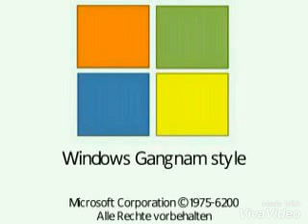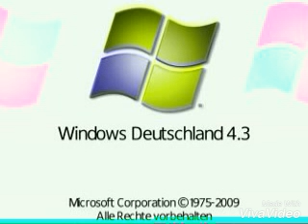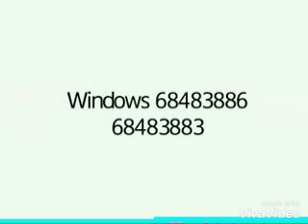Windows Never Released 4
Windows Gangnam Style
Windows 17000
Windows 18
Windows 10 Insider Preview
Windows NTL (Nein Tussi Lisa)
Windows Seubersdorf (Mein Wohnort)
Windows Codename Deutschland 4.3
Windows Codename Deutschland 4.4
Windows Codename Deutschland Anniversary Update
Windows 68483886